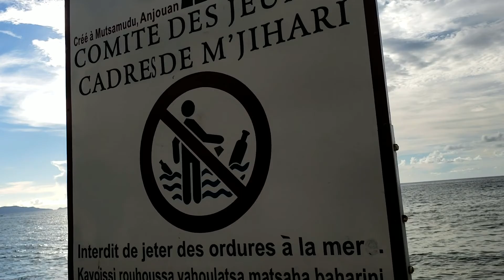tropical anjouan documentary